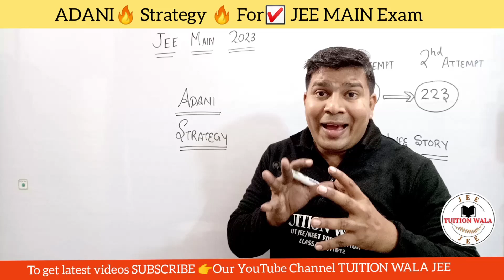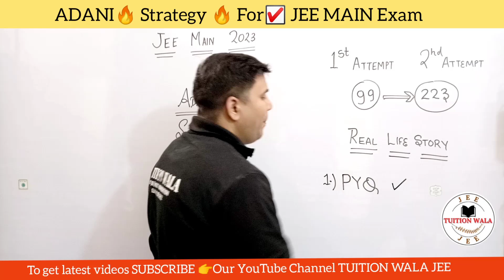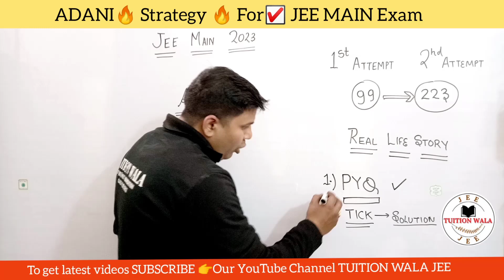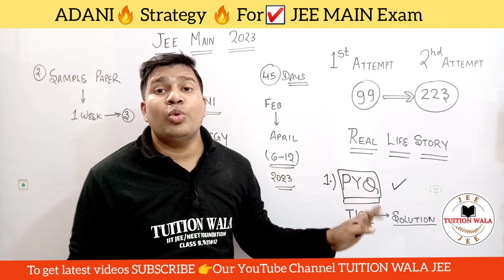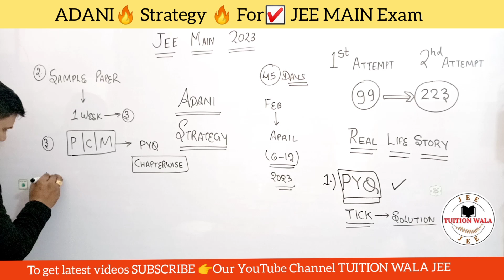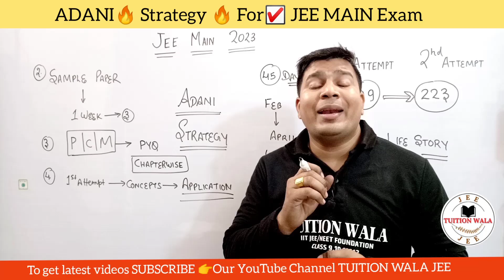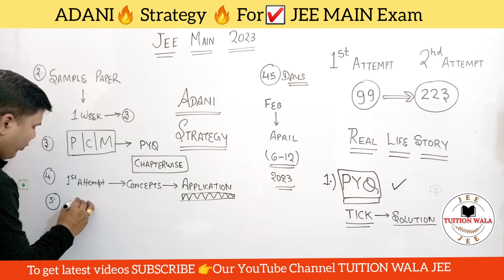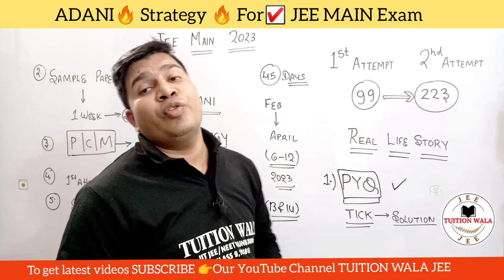Adani Strategy for Jee Main 2nd attempt|How to Get Score From 99 to 223 in Jee Main 2023 2nd attempt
Hello JEE Mains & Advanced Students !

In this video you can know about Adani Strategy for Jee Main 2nd attempt and How to Get Score from 99 to 223 in Jee Main BY Ravi Kumar Sir B.Tech/HBTU Kanpur.